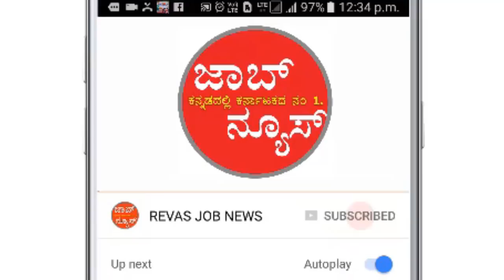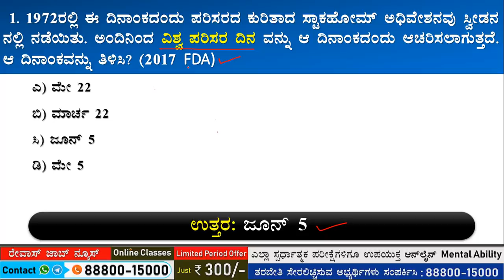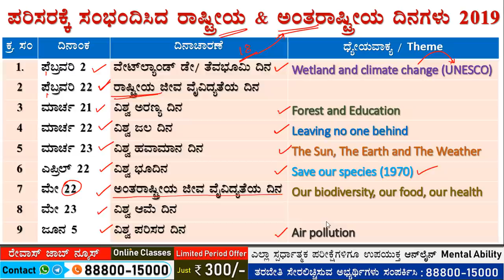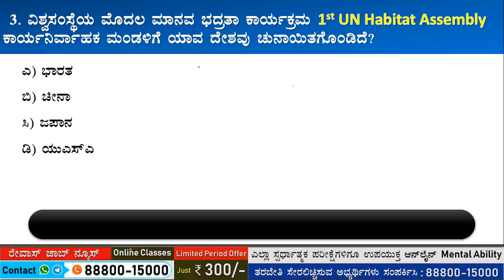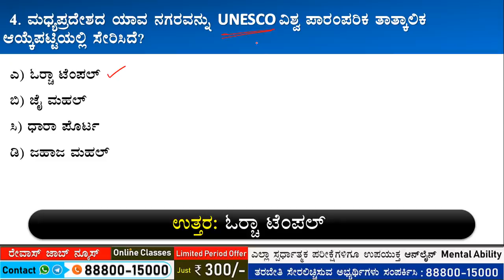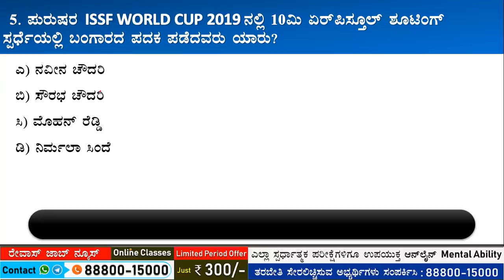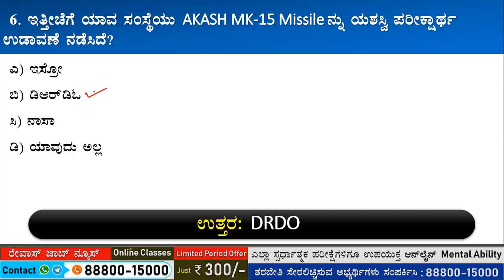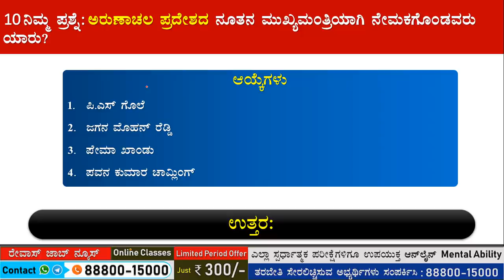31-May 2019 Current Affairs in Kannada ಪ್ರಚಲಿತ ಘಟನೆಗಳು for KAS SDA FDA RRB PSI PC Current Events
31 may 2019ಪ್ರಚಲಿತ ಘಟನೆಗಳು Current Affairs in kannada for KAS PSI FDA SDA RRB CET 6-8 Current Affairs for all competitive Exams.

Credited to
ISSF : By International Shooting Sport Federation - ISSF Rulebook 2017, Public Domain,

By Spiff~enwiki - Own work based on: Flag of the United Nations.svg, Public Domain,